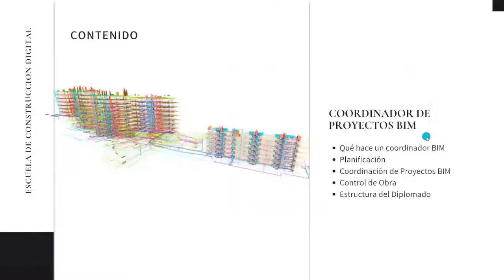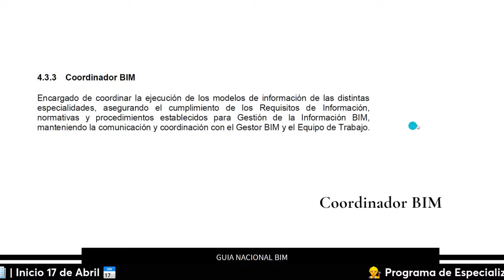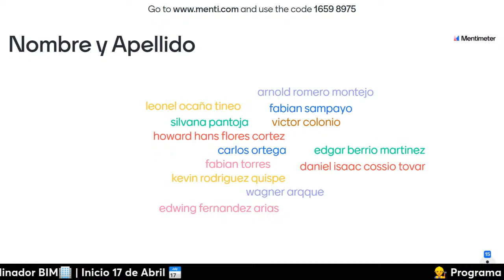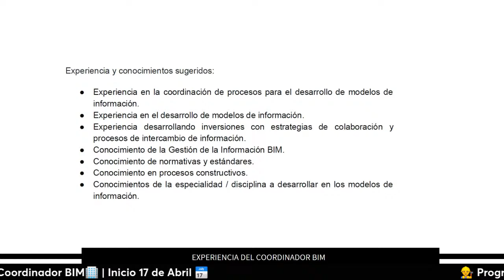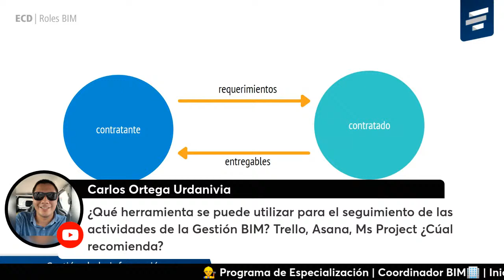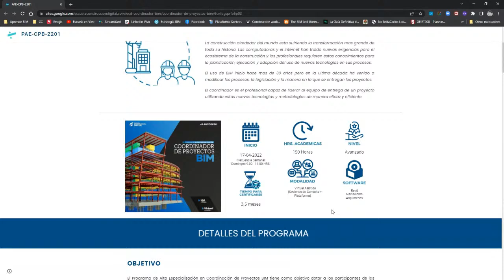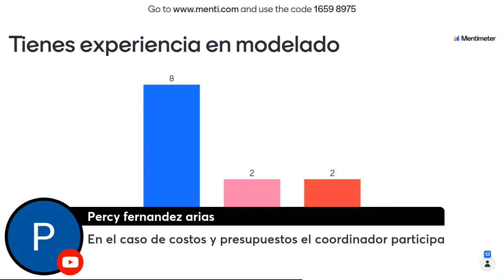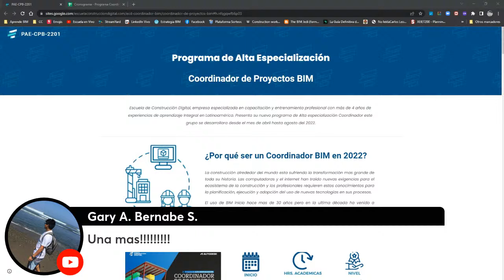📊Presentación Programa | Especialización en Coordinación BIM👷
📌 Buscas ser un especialista con la credencial más buscada en los entornos BIM, con capacidades para planificar y ejecutar proyectos con BIM, además de entender el proceso de adopción de BIM en los proyectos y las organizaciones.
✅ Entonces el rol del coordinador es para ti.
👷 Un coordinador de proyectos BIM, es el jefe del equipo de diseño, el jefe del proyecto, el encargado de la entrega. En los entornos colaborativos modernos los coordinadores de proyecto son fundamentales para el éxito de proyecto.
🪧 El rol del coordinador BIM es entender el proceso de generación de un modelo multidisciplinario y lograr la entrega exitosa del mismo.
🚧 Desde la topografía hasta los presentables, para la etapa de diseño; desde el planeamiento hacia la adopción por proyectos pilotos, para un enfoque más amplio, el coordinador BIM comprende, maneja y perfecciona los métodos y procedimientos para la ejecución de proyectos BIM.
📅 Este programa, de 3.5 meses de duración, tiene sesiones en vivo los domingos por la mañana e inicia el 17 de abril.